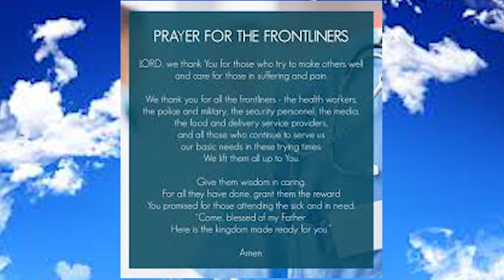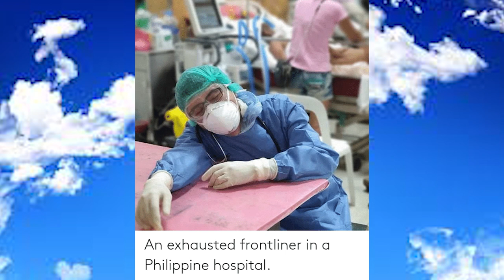MGA BAGONG BAYANI FRONTLINERS MABUHAY PO KAYO👍👍💕💕💕